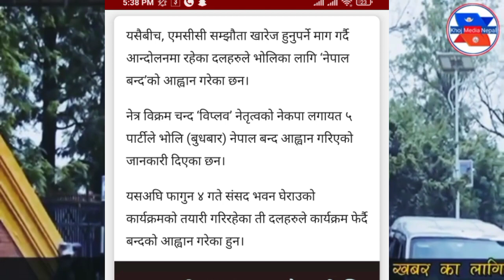भोलि ४ गते नेपाल बन्द || एमसिसीको बिरोधमा नेपाल बन्द के के खुल्छ, के के बन्द हुन्छ भर्खरै आयो यस्तो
भोलि ४ गते नेपाल बन्द || एमसिसीको बिरोधमा नेपाल बन्द ||भोलि 4 गते नेपाल बन्द गर्ने घोषणा || के के खुल्छ, के के बन्द हुन्छ भर्खरै आयो यस्तो खबर हेर्नुहो News update
भोलि 4 गते नेपाल बन्द गर्ने घोषणा || के के खुल्छ, के के बन्द हुन्छ भर्खरै आयो यस्तो खबर हेर्नुहोस । Nepal banda
nepal banda
nepal banda
banda nepal
clz banda
nepal banda
नेपाल बन्द
nepal bada news 2078/11/04
4 Nepal Banda News